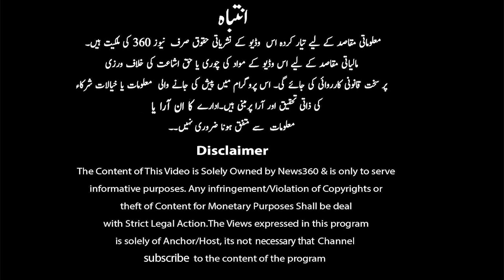Dua Zahra Latest Updates || New Development in Dua e Zehra story || Dua Zehra Fathers Exclusive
Dua Zahra Latest Updates || New Development in Dua e Zehra story || Dua Found| Dua Zehra Fathers Revelations || Dua Zahra New Video || NO NRO Ab Ki Baar